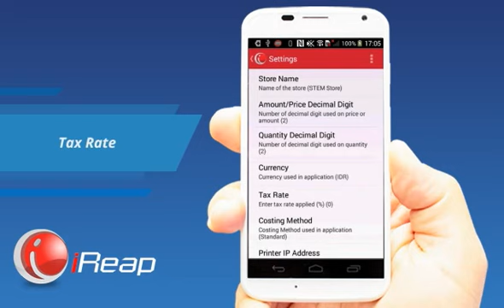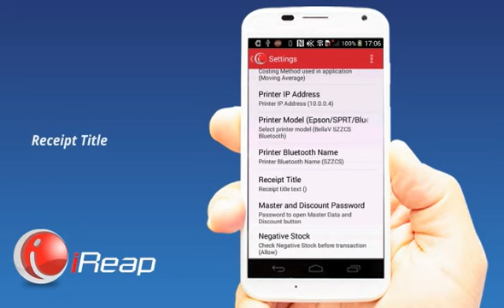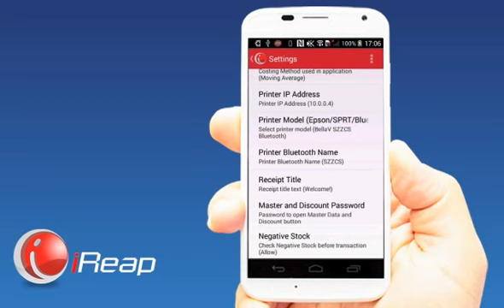iReap POS Lite - Setting & Parameters - v 2.16 Later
Setting & Parameters Tutorial for Optimize your iReap POS Function!
available on iReap POS Lite v. 2.16 Later.

Here is the setting & parameters that you can use :
✔ Store Name
✔ Amount/Price Decimal Digit
✔ Quantity Decimal Digit
✔ Currency
✔ Tax Rate
✔ Costing Method
✔ Printer IP Address
✔ Printer Model
✔ Printer Bluetooth Name
✔ Receipt Title
✔ Master & Discount Password
✔ Negative Stock

iReap Lite POS is a FREE mobile point of sales running on android platform.

For the Latest Version, Get it on Google Play from the following URL

For more information about iReap POS Lite, check out this

iReap POS Lite is design and develop by PT. Sterling Tulus Cemerlang is an ERP and SAP Business One Gold Partner and Consultant focus on Retail, Distribution and Manufacturing